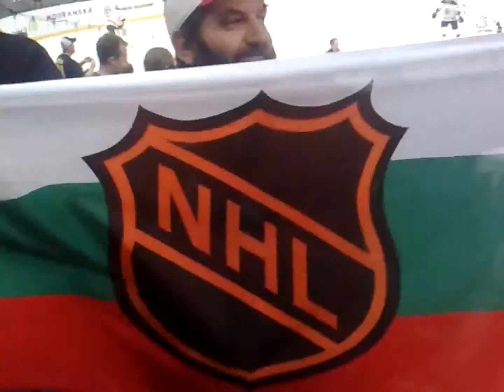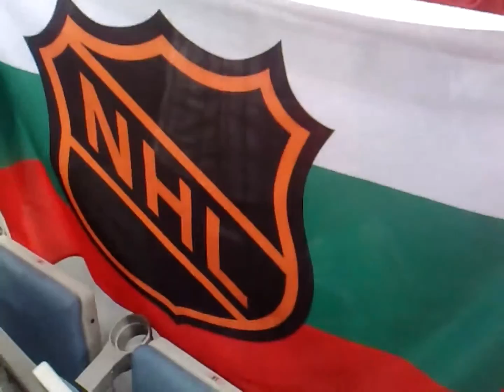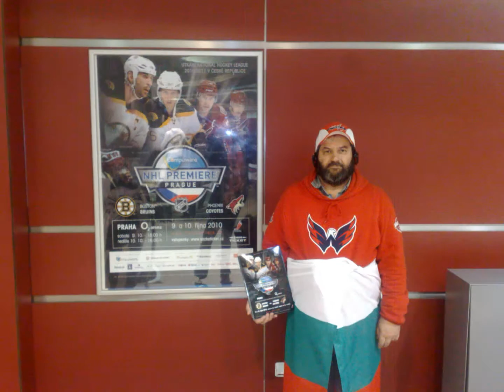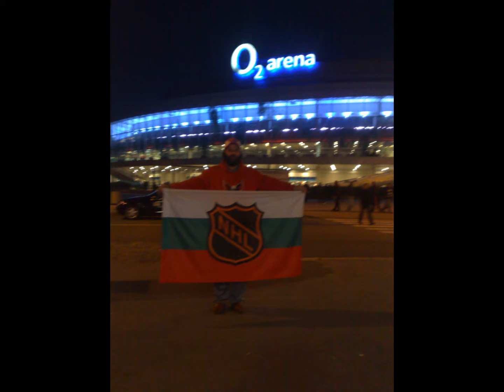Memories of NHL Premiere Prague tour 102010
Start NHL 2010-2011 season in O2 Arena, Prague. Phoenix Coyotes - Boston Bruins( next NHL Stanley Cup Champion).